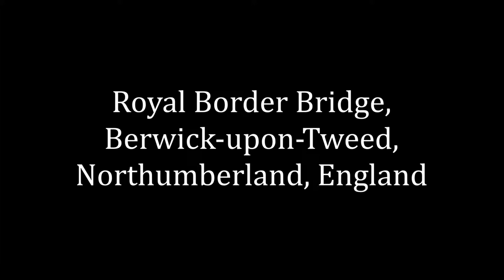Royal Border Bridge